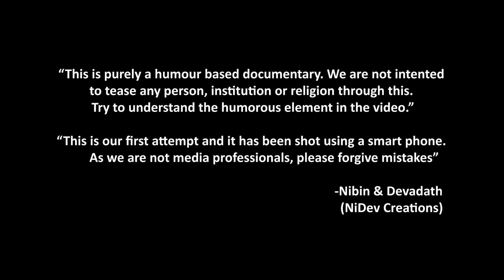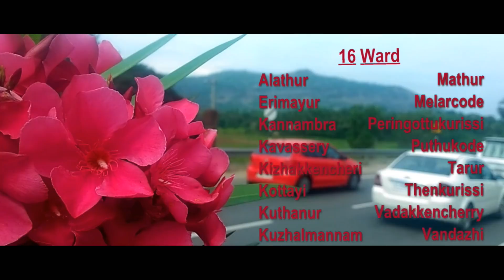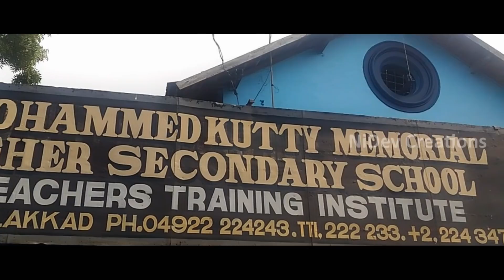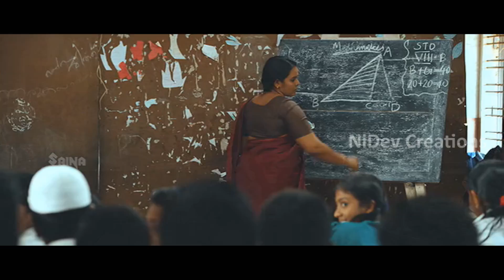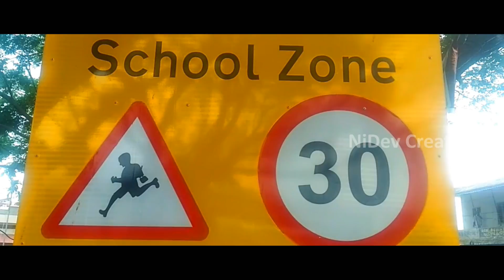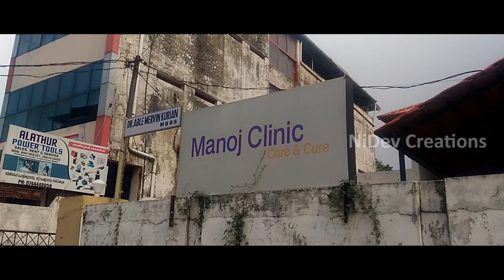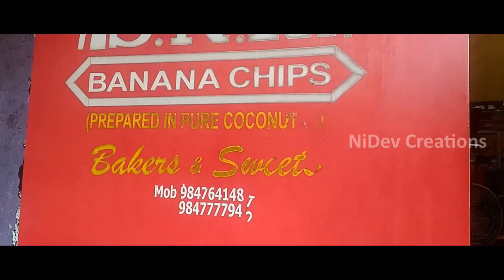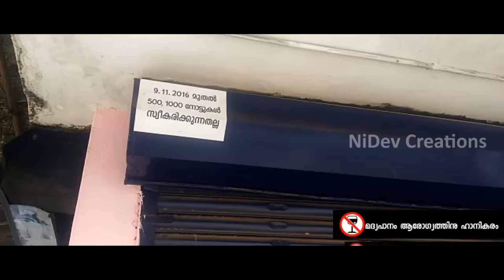KL 49 ALATHUR Part 1| Fun Documentary of Alathur| NiDev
This is a Fun Filled Documentary of Alathur (a village town in Palakkad Dist. Kerala) by NiDev Creations and Troll Alathur Facebook Page. This video has been shot using a 13 megapixel smartphone camera and this is our 1st documentary, so please forgive mistakes.